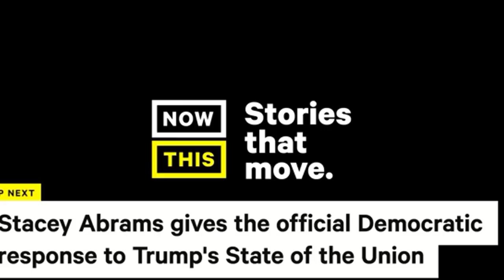PRESIDENT TRUMP STATE OF THE UNION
president Trump State of the union (  SOTU )   president Trump SOTU was live and spoke 1:25 min.Whatever your party affiliate whats your opinion of the speech and the State of our union ? Also whats your opinion of Stacy Abrams? he really hit Immigration hard.Will this speech help the president get his trump wall ?

-Social Media _

I N S T A G R A M  @SKYBOYSFO

F A C E B O O K   SKYBOYSFO

Age 49
airline- Major
hobbies  Tennis

The views and opinions expressed in this video are mine only and does not necessarily reflect the view or opinions of my airlines or company ***

***IGNORE TAGS*** trump live stream donald trump speech